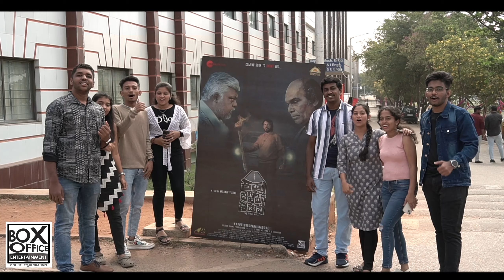Kappu Bilupina Naduve promotional event @RNSIT College of Engineering | Biradar | Vasanth Vishnu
Kappu Bilupina Naduve promotional event @RNSIT College of Engineering. It was a houseful crowd with great energy.